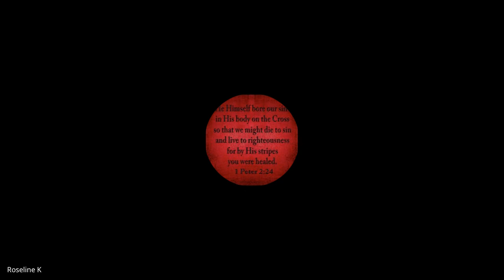Galatians, Ephesians, Philippians, Colossians,1&2 Thessalonians | Lecture 18: BC305-GEPCT-20240311